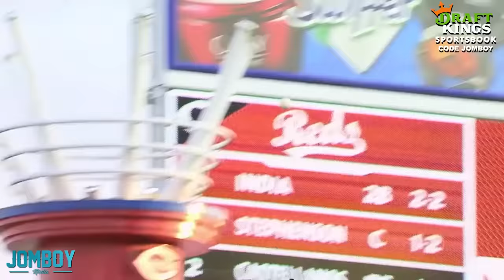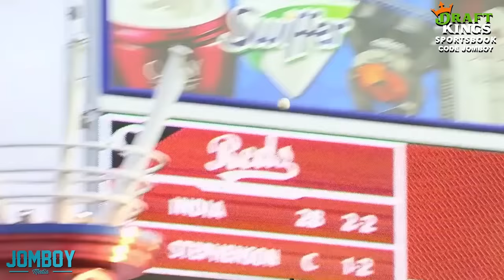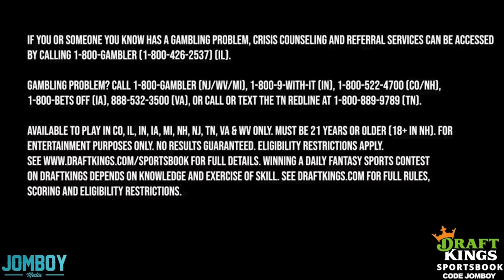Cardinals ask to check hitters bat after he hits a grand slam, a breakdown